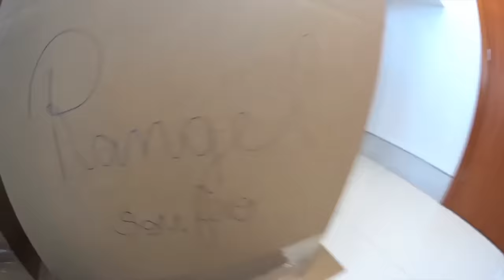FICAMOS 6 HORAS PRESOS NUMA CAIXA!!